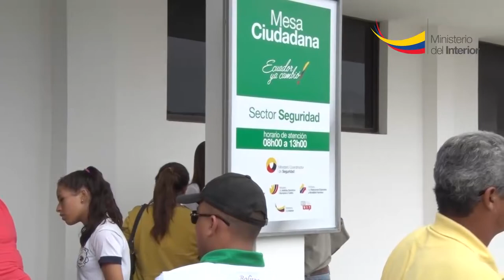Ministerio del Interior participó en Enlace Ciudadano 460 en la libertad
Con algarabía fue recibido por los habitantes de la provincia de Santa Elena, Rafael Correa, presidente de la República, quien ofreció su informe semanal en la explanada del Municipio de La Libertad donde felicitó al Ministerio del Interior y a otras entidades a cargo de la seguridad por el eficiente contingente de resguardo ejecutado durante la Cumbre IV de la Celac 2016 desarrollada en Quito.